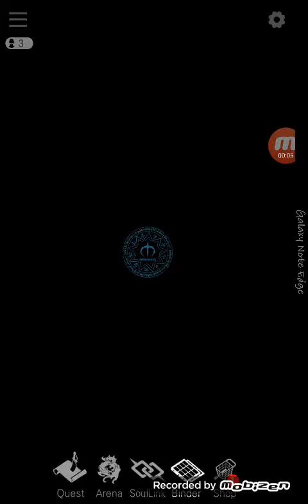Mabinogi Duel vs Sagittarius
Brother vs Brother Duel.